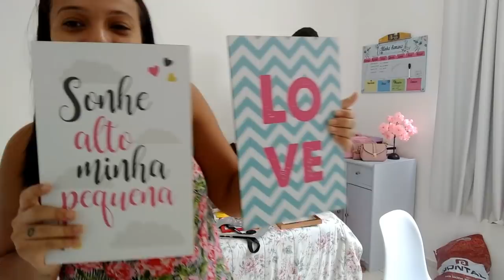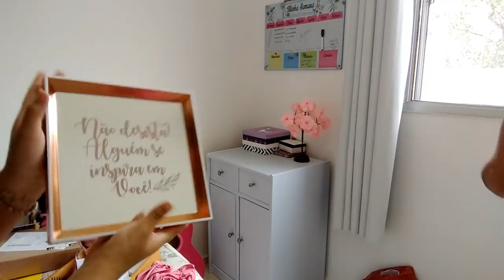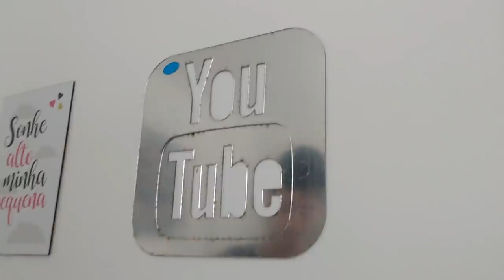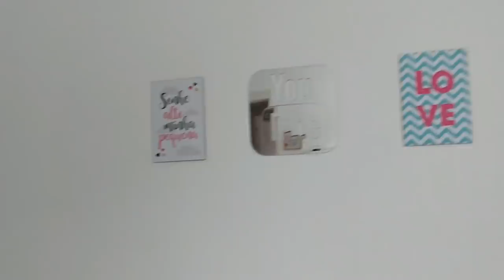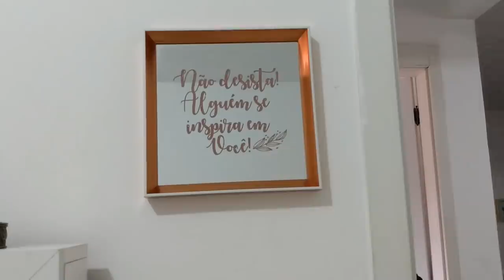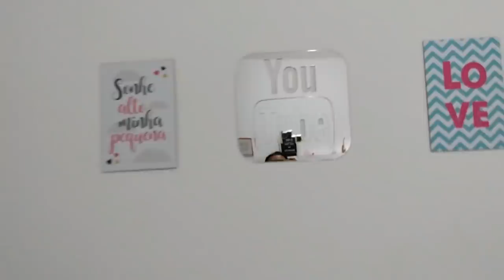OLHA O QUE FIZEMOS NO QUARTO 😰 - MUDAMOS TUDO DE LUGAR e DECORAMOS 😍 | Dani Mendes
Oi Oi meus amores hoje gravamos um video que vcs pedem muitoooo mudamos tudo de lugar , vem ver como ficou, espero muito que gostem, deixem o like para nos ajudar  einscreva-se no canal para não perder os proximos videos, um big beijão e ate amanha ..

cep: 31611970
Belo Horizonte